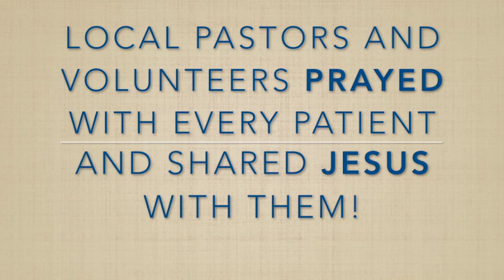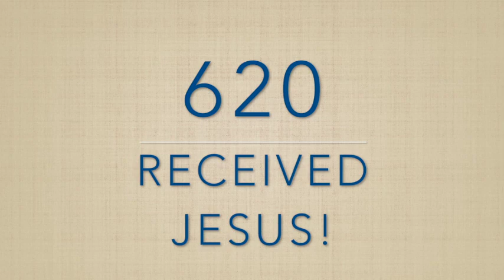Ruth Clark - Philippines - Medical Mission 2017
Ruth Clark is an AGWM Missionary serving in the Philippines. She hosted and led a medical team to an area in need of medical attention in October 2017! The mission trip lasted a week and they served over 1,000 Filipinos with medical treatment and the gospel of Jesus!